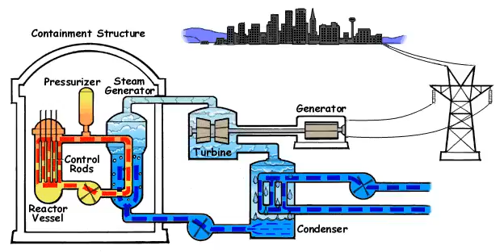Power supply@ nuclear